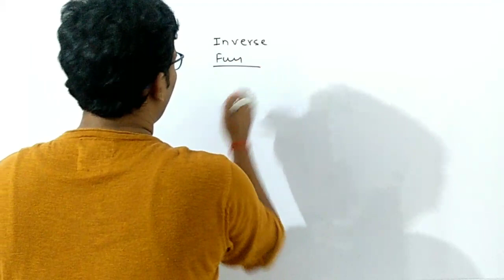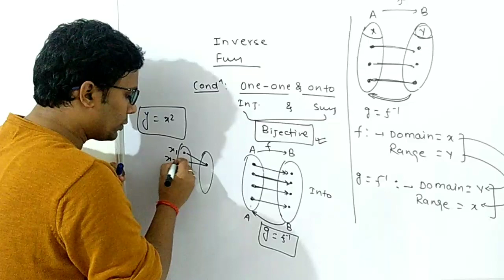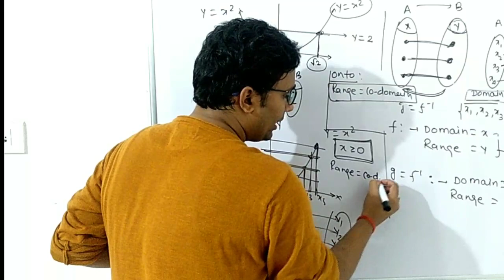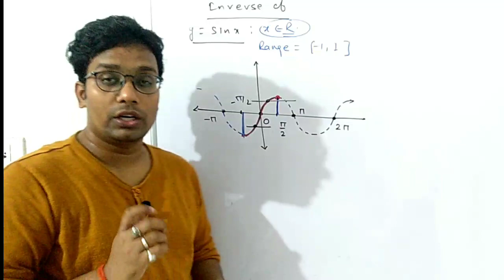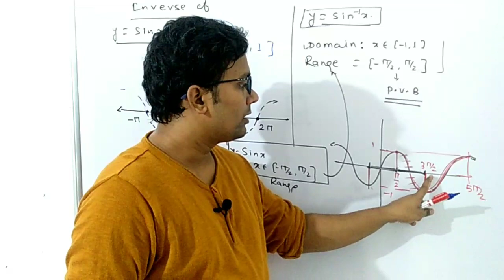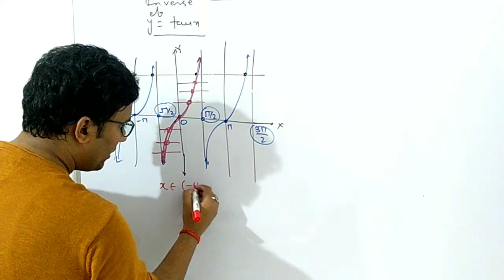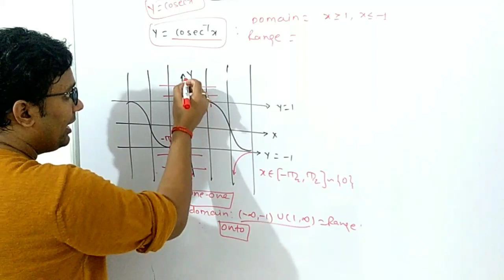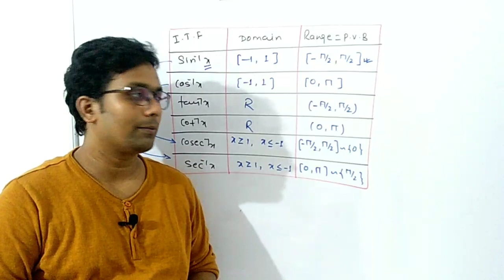Inverse Trigonometric Functions || Inverse trigonometry for 12th std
This is the complete discussion about the basic of the Inverse Trigonometric functions(ITF).
This will help the students of 12th std to solve the problems based on the Inverse Trigonometric functions and to understand the further discussions on the properties of ITF.